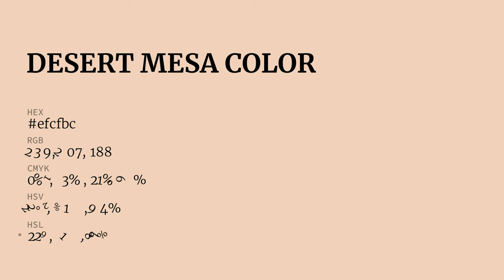Desert Mesa color efcfbc hex Cool Brown color efcfbc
What color is Desert Mesa ? efcfbc hex, Cool Brown color efcfbc

Hex efcfbc Color Code is also known as Desert Mesa color

Hex efcfbc Color code in RGB color code model is created after adding 93.73% red color, 81.18% green color and 73.73% blue color.
Hex efcfbc Color code in CMYK color (process color) code model is generated after subtraction of 0% cyan, 13% magenta, 21% yellow, 06% black.